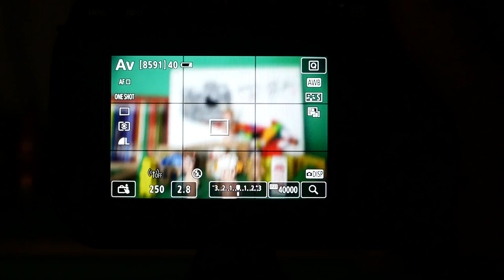EOS 6D Mark II Live View AF Speed LowLight